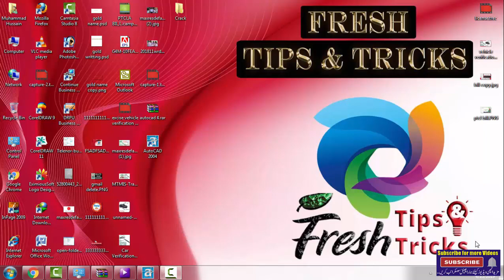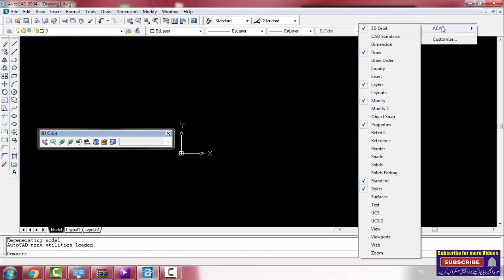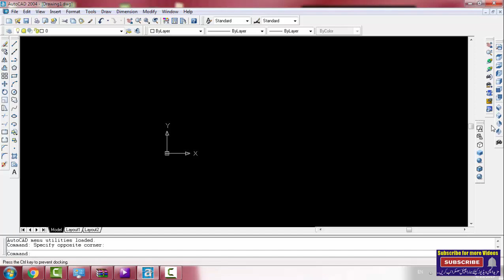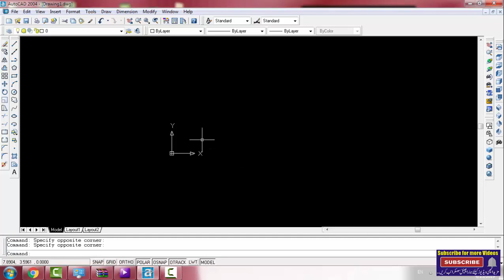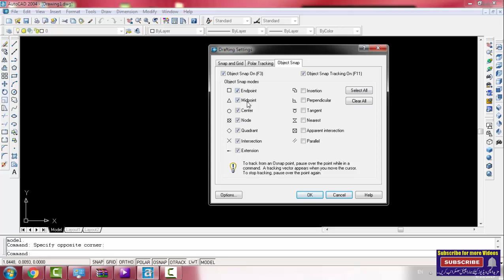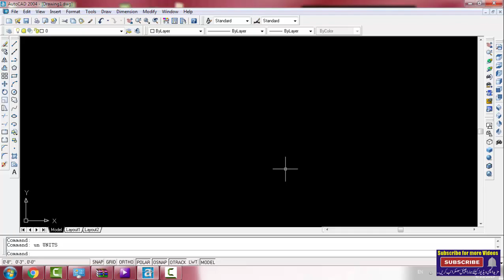How to Autocad Toolbar Sitting method in Hindi 2019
How to Autocad Toolbar Sitting method